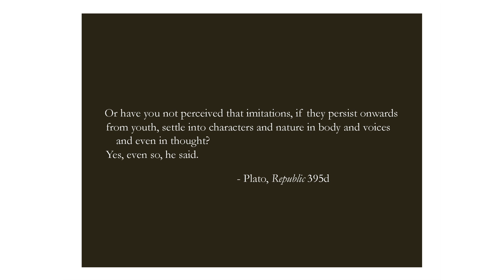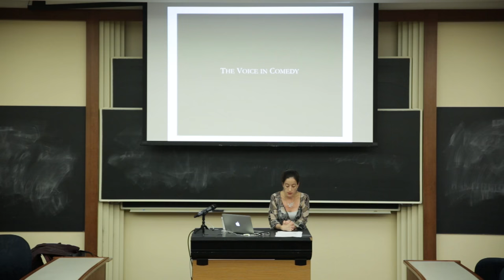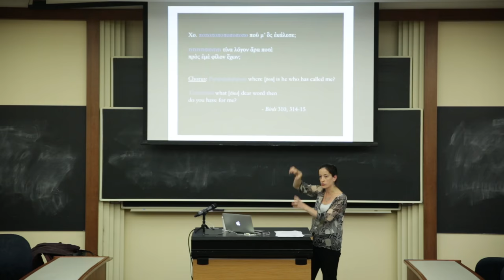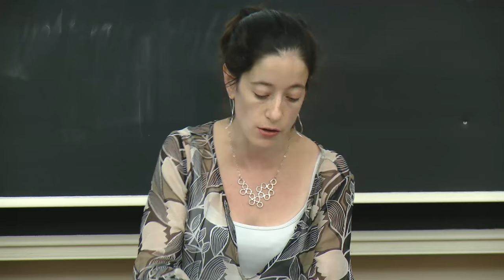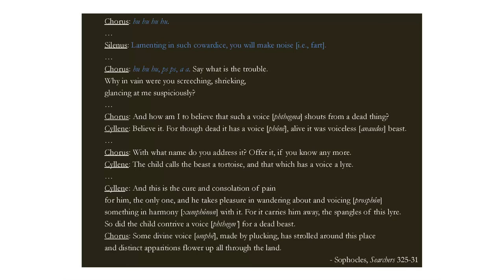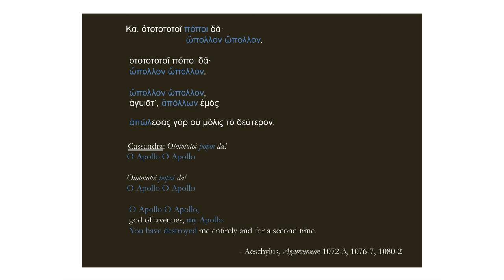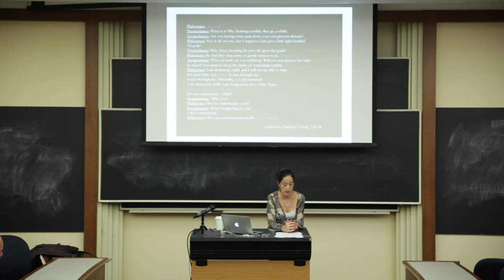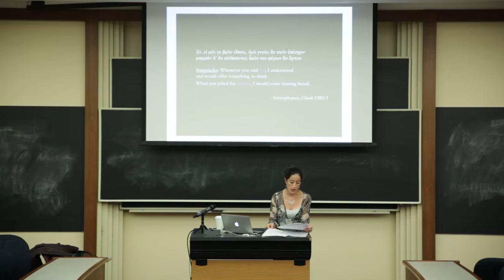Sarah Nooter, "The Mortal Voice on the Ancient Greek Stage"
"The Mortal Voice on the Ancient Greek Stage"
University of Chicago Humanities Day
Sarah Nooter, Associate Professor in the Department of Classics

This presentations looks at how voice was used in ancient Greek comedy and tragedy to explore the outer limits of human experience by focusing on moments in fifth-century drama when language (logos) breaks down and leaves the inarticulate utterances of voice (phônê) to carry on alone. First we will consider what is at stake in such instances of voicing through works of Plato and Aristotle. The we will explore several instances of the intrusion into language of nonverbal vocal sounds in plays of Aristophanes, Aeschylus and Sophocles. What is gained on the stage when language is lost?